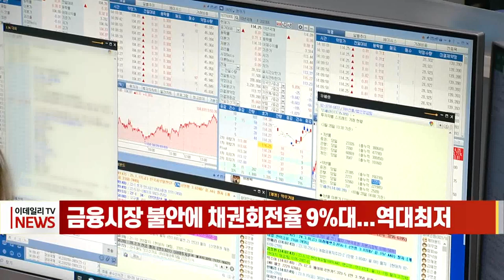금융시장 불안에 채권회전율 9%대... 역대 최저 (20230322)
채권 회전율이 역대 최저치를 기록한 것으로 나타났습니다.

이달 들어 20일까지 전체 채권 거래량은 257조1천185억원, 발행 잔액은 2천605조8천225억원으로 집계됐습니다.

이에 따른 이달 전체 채권 회전율은 9.87%로 나타났습니다.

금융투자협회가 관련 통계를 집계한 이후 가장 낮은 수치로 회전율이 10%를 밑돈 것도 이번이 처음입니다.

시장에 변동성을 일으키는 요인이 한꺼번에 쏟아지면서 채권금리가 일정한 방향성 없이 큰 폭으로 널뛰자 투자자들이 거래를 망설여 회전율이 급감한 것으로 보입니다.